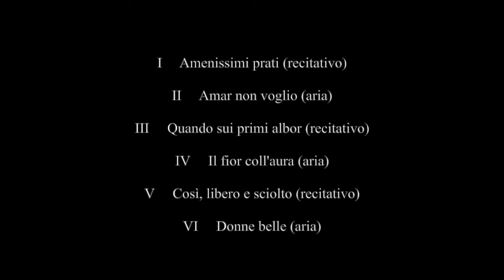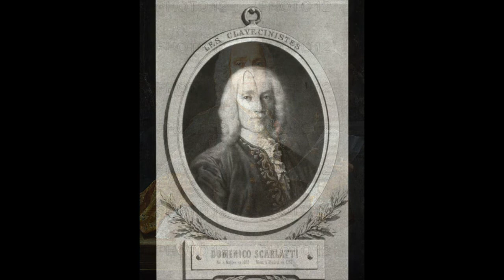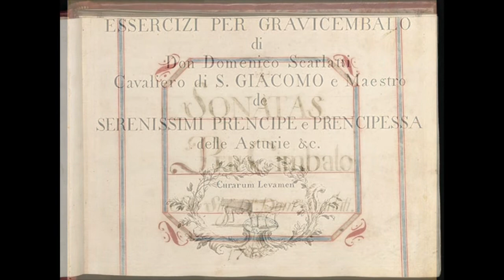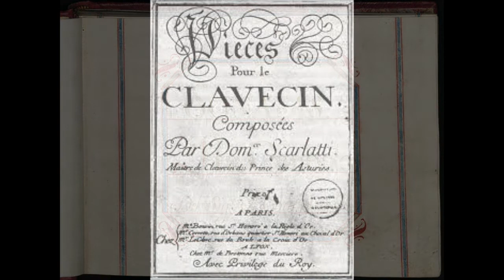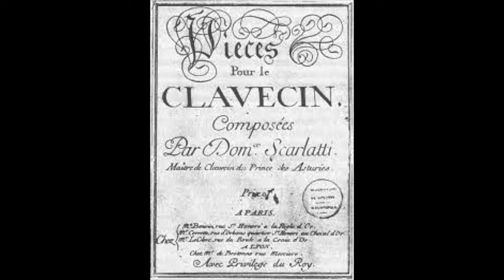Scarlatti D.: Amenissimi prati, cantata for bass voice and b.c - Max van Egmond; Marco Mencoboni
Amenissimi prati
cantata for bass voice and continuo

Max van Egmond, baritone
Marco Mencoboni, clavicembalo
Amsterdam, 1991